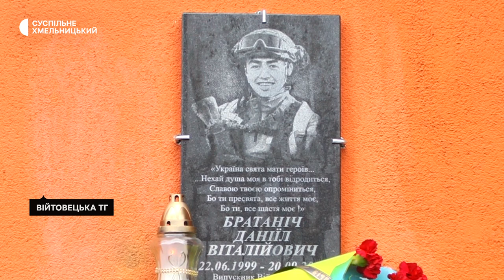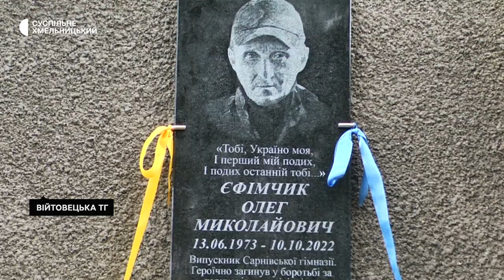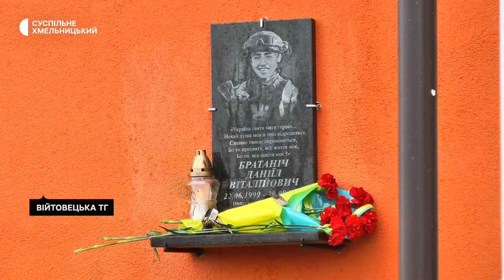На Хмельниччині відкрили пам'ятні дошки загиблим воїнам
Пам’ятні дошки трьом загиблим військовим відкрили у Війтовецькій територіальній громаді. Знаки встановила на будівлях шкіл, де колись навчалися українські захисники. Про це розповів Війтовецький селищний голова Ігор Степанюк. За його словами, так вшановують пам’ять героїв та виховують наступні покоління.